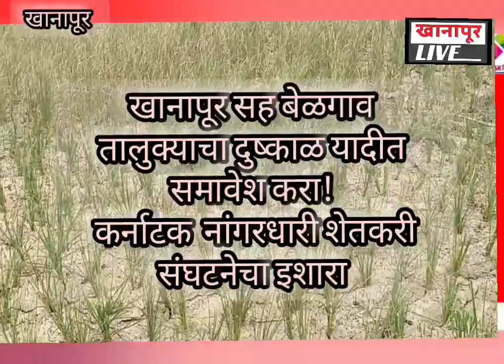खानापूर -बेळगाव तालुका दुष्काळ जाहीर करा ! अन्यथा 25 रोजी तहसील कार्यालयाला घेराव!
ಖಾನಾಪುರ-ಬೆಳಗಾವಿ ತಾಲೂಕಿಗೆ ಬರ ಘೋಷಣೆ!  ಇಲ್ಲವಾದರೆ ಸೆ.25ರಂದು ಖಾನಾಪುರದ ತಹಸಿಲ್ ಕಚೇರಿಗೆ ಮುತ್ತಿಗೆ!//khanapur Live